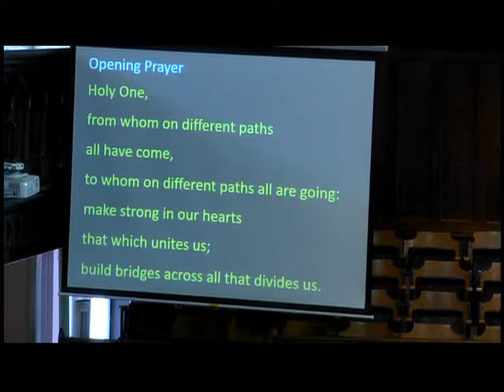PEI Trinity United Church Service 21 July 2019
Welcome

We are glad that you are here as a visitor, a seeker, someone looking
for a new church home, or as a regular worshipper or member.

All are welcome in this place.
*Please rise as you are able.
The Gathering

Prelude
Words of Welcome Rev. Cathie Crooks
Lighting of the Christ Candle
Lighting of the Rainbow Candle
Acknowledging Traditional Territory
Quiet Preparation for Worship
*Introit Come Touch Our Hearts MV #12, vs. 1

*Hymn All Are Welcome MV #1, vss. 1-2, 4-5
Opening Prayer

Hymn Draw the Circle Wide MV #145, vss. 1, 2
Story Families, Families, Families
by Suzanne Lang and Max Lang

Hymn Draw the Circle Wide MV #145, vs. 3

The Word

Scripture Reading Matthew 3: 13-17 Rev. Jim Culbert
Sermon Bishop Karen Oliveto
Solo Born This Way Lady Gaga

Minute for Mission Jane Farquharson
Offering Invitation
Offertory Gift of Acceptance India Arie

Suzanne Campbell, soloist

*Presentation of Offering VU #540
Grant us, God, the grace of giving,
with a spirit large and free,
that ourselves and all our living
we may offer faithfully.
Offering Prayer
A Litany of Thanksgiving and Intercession Mim MacInnis and
Jackie McKinnon

Sending Forth

*Hymn We Are a Rainbow David Kai

*Commission and Benediction
Postlude